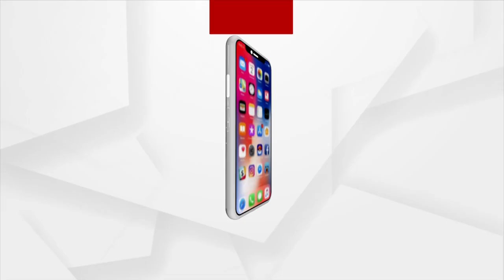Odisha Panchayat Election 2022: Candidates Seen Only During Election In Gajapati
Candidates seen only during election in Raba village, Gajapati. No development in rural villages.